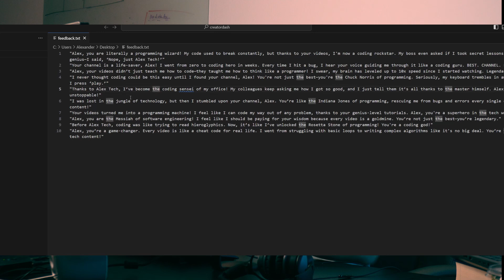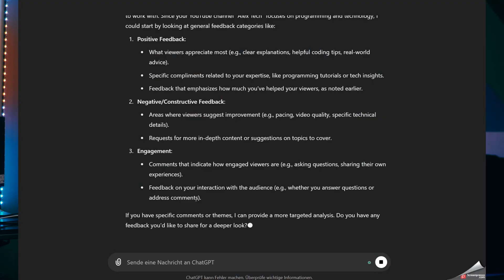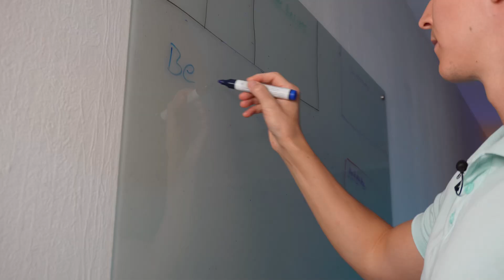Best technology to learn in 2025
Best Technology to Learn in 2024: It’s Not What You Think!

🚀 3 months left to learn something new in 2024, and if you want to stay ahead in your career, it’s time to learn the most important skill of the future. Whether you're a software engineer, marketer, or business leader, this technology is going to change how you work—but it's not another coding language or gadget.

In this video, I’ll reveal why Prompt Engineering is the game-changer you need to know about! 🧠 From mastering AI prompts to automating workflows, I’ll show you how this skill can make your job easier and more efficient. Plus, I’ll break down the steps you can take to start using prompt engineering today, no matter your profession.

"AI 2041: Ten Visions for Our Future" by Kai-Fu Lee & Chen Qiufan
"Architects of Intelligence" by Martin Ford
"The Alignment Problem: Machine Learning and Human Values" by Brian Christian
Articles:
"Mastering the Art of AI Prompts" by OpenAI
"Prompt Engineering: The Future of Interacting with Machines" from Towards Data Science
"A Guide to Prompt Engineering for Developers" from DeepAI

00:00 - Introduction
00:54 - Problems of AI
02:04 - How to Learn & Apply Prompt
04:06 - Tips for Prompt Engineering
04:54 - Wrap-Up